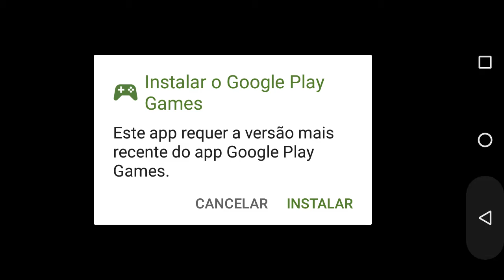Offroad Legends 2 - Monster Truck Trials